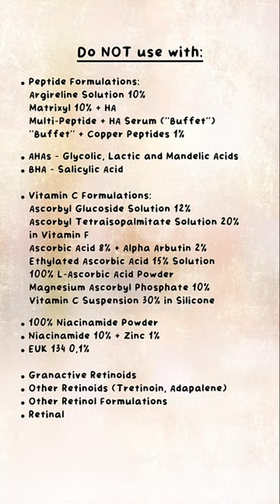How to use The Ordinary Vitamin C Suspension 23% + HA Spheres 2%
In this video, I will show you how to use The Ordinary Vitamin C Suspension 23% + HA Spheres 2%.

For a more in-depth tutorial you can click on the video below:

How to use The Ordinary Vitamin C Suspension 23% + HA Spheres 2% in a Skincare Routine